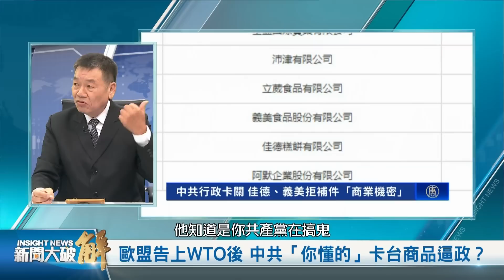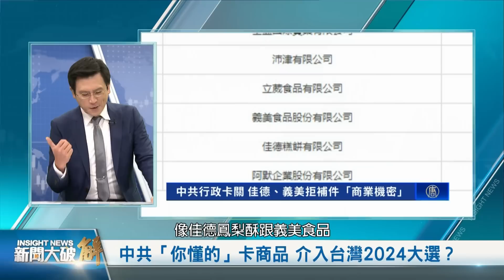精彩片段》🔥歐盟告上WTO後 中共「你懂的」卡台商品逼政？介入台灣2024大選？中共貿易武器霸凌 台灣如何治標治本？｜廖金漳｜新聞大破解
台灣九合一大選後，中共新一波以商逼政手段來了嗎？歐盟12月7日聲明在WTO起訴中共，接著中共海關總數12月8日以「註冊事由」禁止進口台灣多項水產品（秋刀魚、午仔魚、魷魚等），南部屏東縣養殖業者，本來養殖石斑魚，被中共去年6月起禁止進口後（陸續禁石斑、白帶魚、竹筴魚），改養午仔魚，現在又被禁。接著中共又以註冊理由，卡關台灣啤酒、金門高粱、多項食品；台灣政府指稱這不符合WTO規範、註冊程序不透明，中共對待台灣的條件還比對待其他國家苛刻，台灣之前已13次向WTO提出貿易關切。

這次有七成廠商放棄補件。中共說「不符合」，卻不說明理由，讓人聯想到「你懂的」、「潛規則」。怎麼看中共這一波行動？

台灣的佳德鳳梨酥、義美食品透露，因為中共的補件要求涉及公司配方等機密，已放棄補件。台灣食品藥物管理署14日證實，中共確實要求指定產品類別，提供「原料/配料在產品中占比」、「產品生產/加工工藝」及「廠區平面圖與車間平面圖」等資訊。合理嗎？

中共長期來就施壓要求外商提交機密，也有些國際企業疑似遭到駭客攻擊竊取機密，招牌產品在中國被低價仿冒；台灣的農漁業者，也有養殖技術、水果農產接枝育種技術被弄到大陸去，反過來低價與台灣競爭。在二十多年前，台灣不少人曾經寄望中國加入WTO後，履行對專利、營業秘密、智財權、甚至農業品種的保護，結果很不理想。

新聞大破解 每週三、五 晚上 10 點更新影片 (台灣時間）

社會情勢快速變遷，網路訊息真假難辨，中資媒體炒作，加深社會矛盾。 新唐人亞太電視台 特別邀請專家來賓破解新聞，讓您快速釐清趨勢動向，掌握國際高度，洞悉真相！